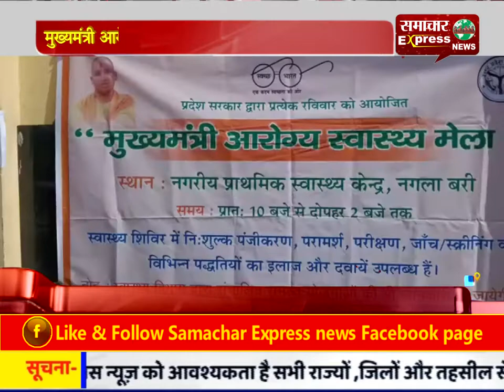मुख्यमंत्री आरोग्य मेले में उमड़ी भीड़, कराई सेहत की जांच